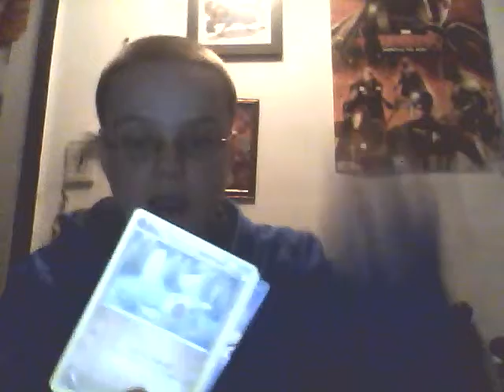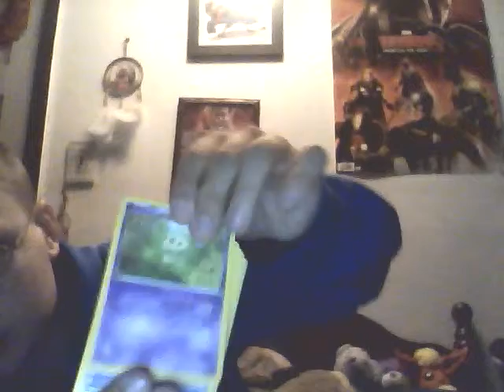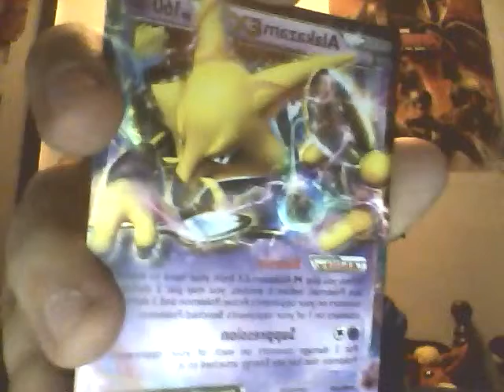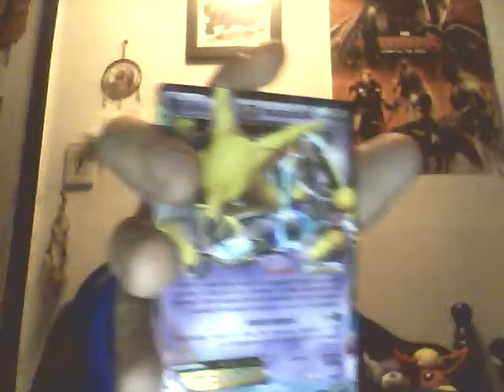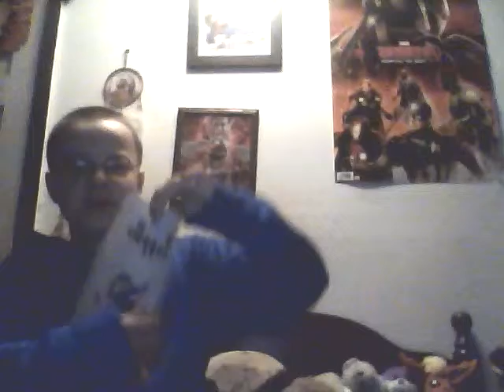the spoon god is real!!!!!!!!!!!!!!!